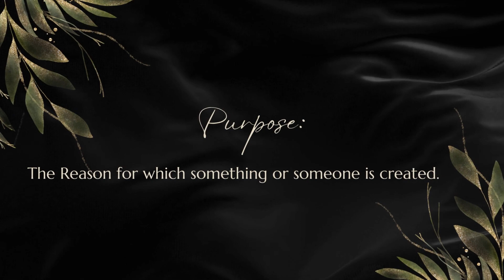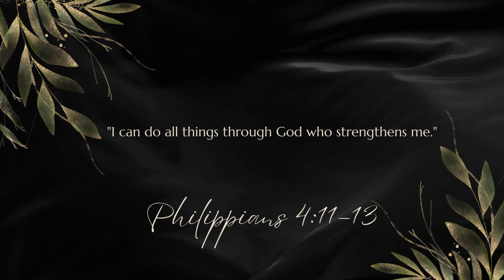Maria Kaffie Lewis' Promotional Trailer - Sizzleisland.com